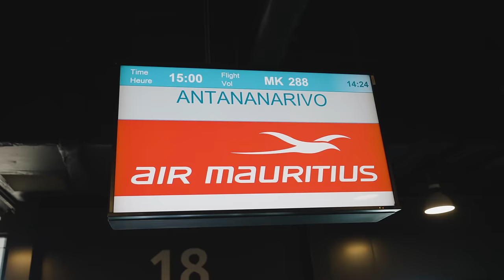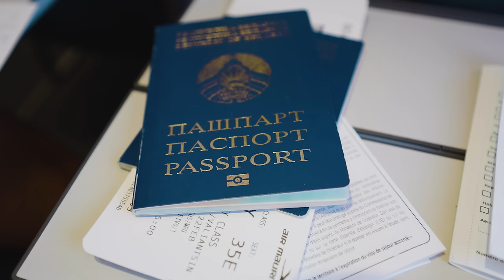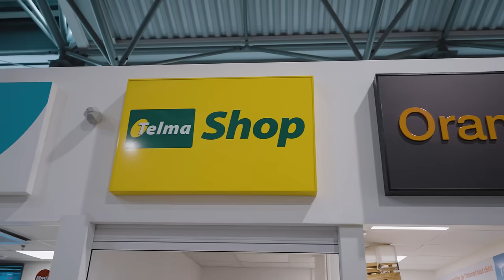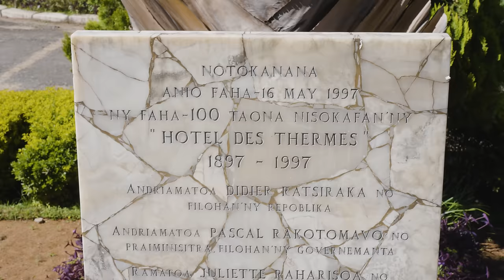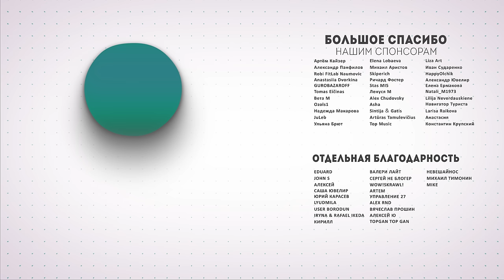МАДАГАСКАР - дикий и необычный остров: лемуры, баобабы, местный быт.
Организация маршрута на Мадагаскаре

Добро пожаловать на остров Мадагаскар! В этом видео мы отправимся в увлекательное приключение по невероятно красивому острову, где вы увидите необычную флору и фауну, о которых  никогда прежде не слышали. Подготовьтесь к удивительным пейзажам, захватывающим видам на природные достопримечательности и встречам с местными жителями, которые расскажут вам об их культуре и обычаях. Приготовьтесь к незабываемым приключениям на острове Мадагаскар!
Основная камера Sony A7s3
Объектив Tamron 17-28mm F/2.8 Di III RXD
Объектив Tamron 28-200mm F/2.8-5.6 Di III RXD
Экш камера DJI action 4
Беспроводной микрафон DJI mic 2
Микрафон накамерный Sony ECM-B10
Дрон DJI Mavic 3 classic